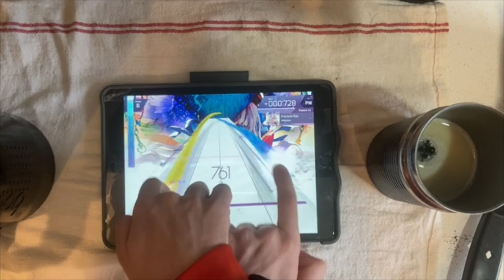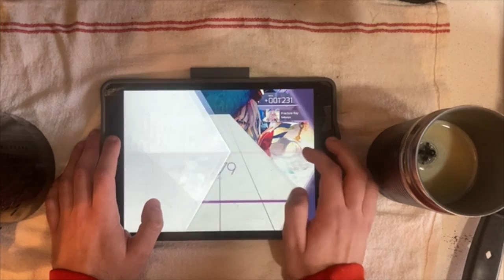(Arcaea) Sakuzyo- Fracture Ray [FUTURE 11] Pure Memory -48 (ADVICE IN SUBTITLES)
one of the best songs in arcaea with an amazing chart. i will say the downtime in the parts that aren't the drop does get old but the chart was super fun regardless. that is every non tempestissimo 11 under lockdown